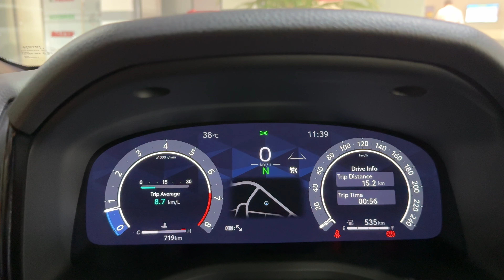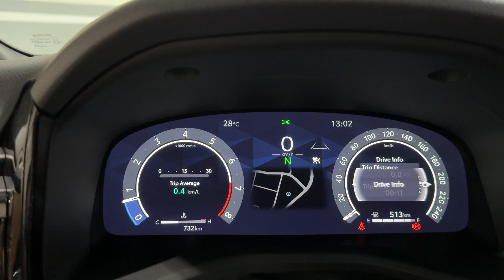Toyota Camry 2025 first maintenance service الصيانه ١٠٠٠ كيلومتر كامري ٢٠٢٥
صيانه ١٠٠٠ كيلومتر